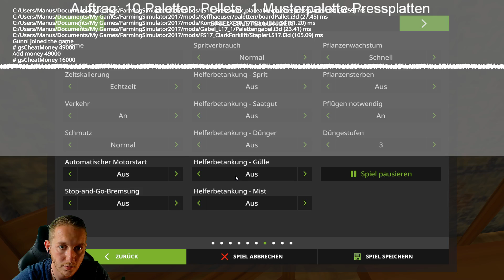WIR SCHAFFEN PLATZ FÜR DEN HOF AUSBAU - LS17 FORST KYFFHÄUSER MODDED #048 ★ Lets Play Farming Simula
Hier geht es ausschließlich um die Forstwirtschaft im Landwirtschaft Simulator 17. Aber wir roden nicht nur sinnlos alle Wälder sondern benutzen in unserem Deutschen Lets Play auch allerhand Produktionszweige und Mods. Lasst euch überraschen und unterstützt mich etwas. Wie findet ihr weiter unten. So nun viel Spaß.

DER UMFANGREICHSTE LANDWIRTSCHAFTS-SIMULATOR ALLER ZEITEN
Übernimm beim Landwirtschafts-Simulator 17 die Rolle eines modernen Landwirts! Tauche ein in eine gewaltige offene Welt voller neuer Inhalte: neue Umgebung, Fahrzeuge, Tiere, Nutzpflanzen und Spielmechaniken!

Entdecke die unbegrenzten Möglichkeiten der Landwirtschaft auf Dutzenden Hektar Land, darunter ein detailliertes Szenario in Nordamerika. Setze 250 authentische Fahrzeuge und Landmaschinen von über 75 Herstellern ein, darunter neue Marken wie Challenger, Fendt, Valtra oder Massey Ferguson.

★Postfach M4cM4nus
PF 1227
07372 Pößneck